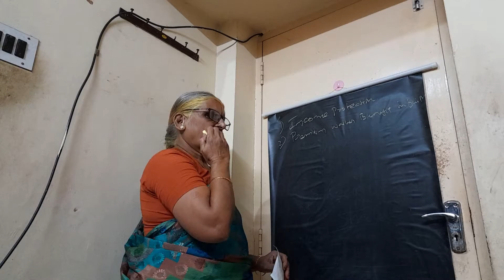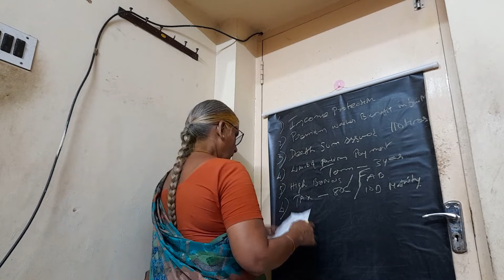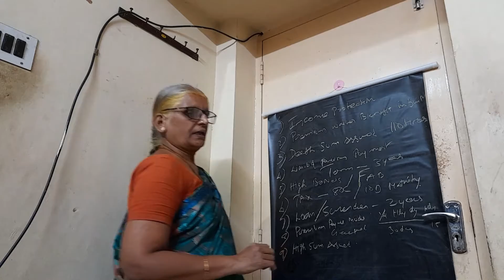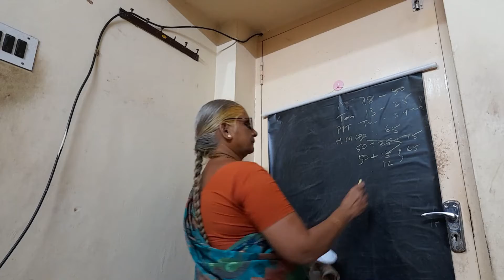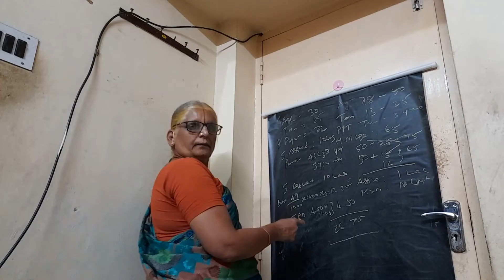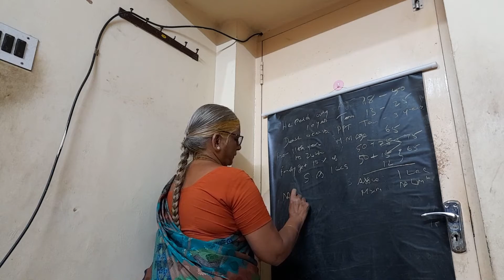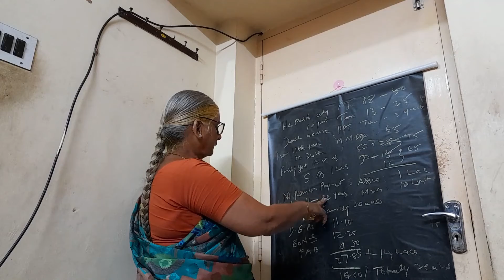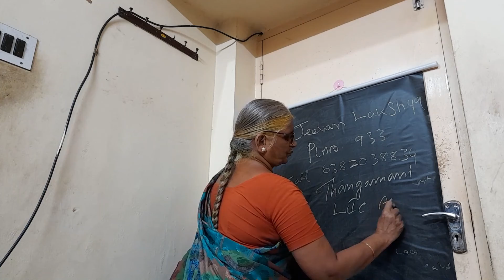JEEVAN LAKSHAYA IN ENGLISH PLAN NO 933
income.protection
premiumwaiver benefit inbuilt
limited premium payment
high Bonus and FAB
death sumasdyred 110 times
thangamanivenkatraman channel